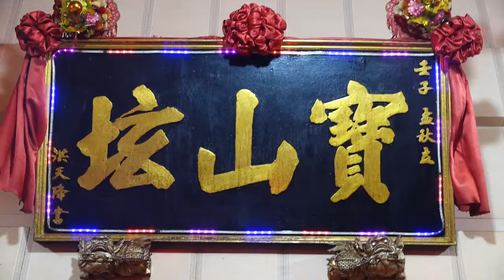2Hiburan Artis 寶山坛 Po San Thua 恭祝玄天上帝千秋 Hian Thian Shiong Tei 3 Gwe Cue 10 2024 Bagansiapiapi